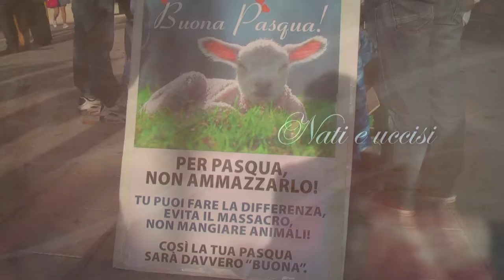L.A.V. CAGLIARI & ANTISPECISMO CAGLIARI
contro ogni schiavitù e allevamento  manifestazione in via mano e via Garibaldi Cagliari